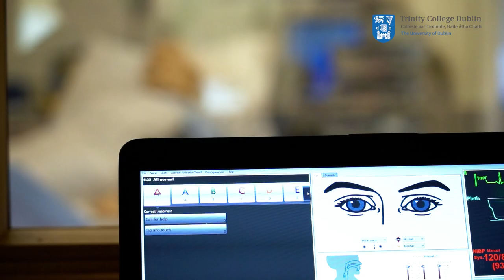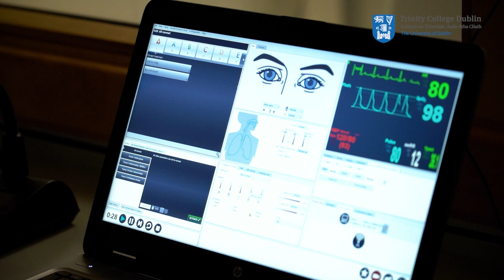HCI Enterprise Engagement: St. James's Hospital partner with Trinity on micro-credentials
The School of Nursing and Midwifery are collaborating with partners including St. James's Hospital on micro-credentials designed to develop relevant and applicable skills for healthcare staff. The Micro-credential in Application of Simulation Practice in Healthcare promotes the development of clinical skills in a controlled, simulated environment, with natural benefits to patient safety and staff confidence.

The Human Capital Initiative is powering a suite of courses at Trinity aimed at developing the most relevant and in-demand skillsets. We are partnering with enterprise to develop industry-informed and future-focused courses and learning experiences for undergraduates, postgraduates and professionals.

Speakers:
Darragh Shields, Chief Medical Officer and Consultant in Emergency Medicine, St James's Hospital; Freda Neill, Clinical Skills Manager and Simulation Lead, School of Nursing and Midwifery